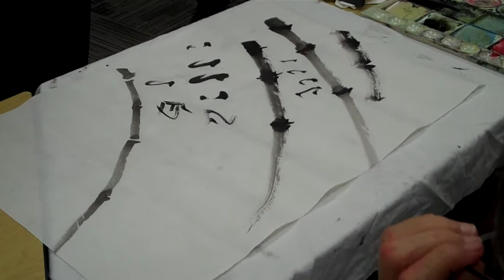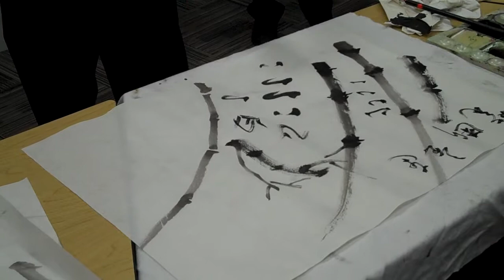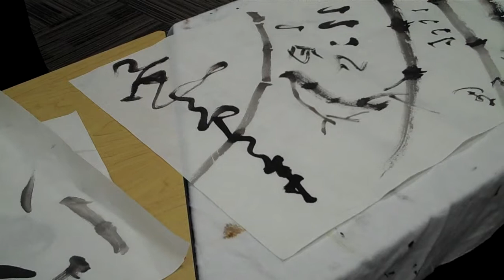Chinese Ink Painting of Bamboo Basic by Tan Khim Ser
Life Art Society Founder and President, Mr Tan Khim Ser, teaches the basic of Chinese Ink Painting skill of painting Bamboo.
陈钦赐老师教中国彩墨画《竹》的基本画法。